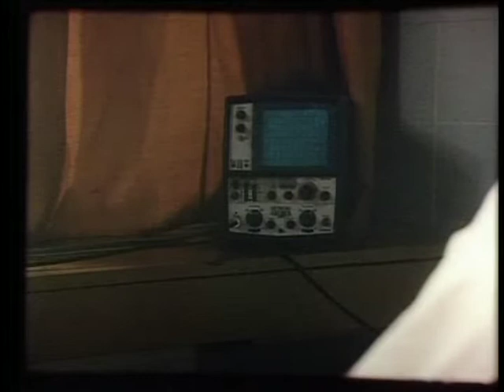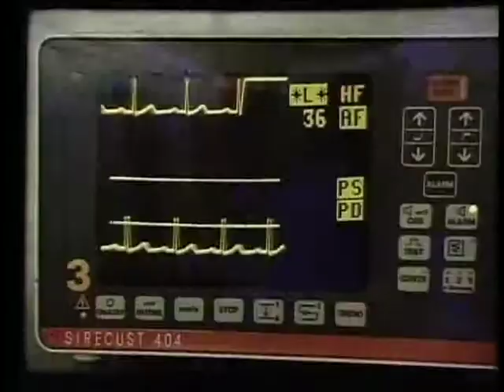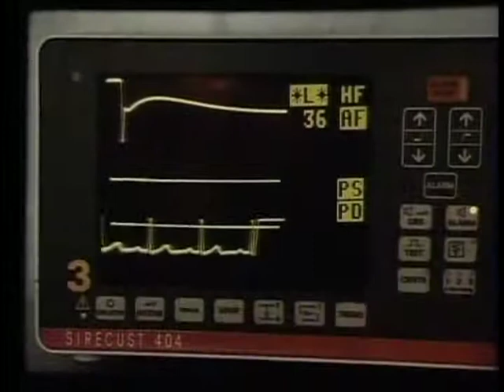Vasárnap éjjel kevert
Az első sikeres InnerSun kurzus újabb terméke: Ilyet még nem láttál-hallottál! Elkészült az első akadálymentesített videoklip, a kurzus résztvevőinek közreműködésével.